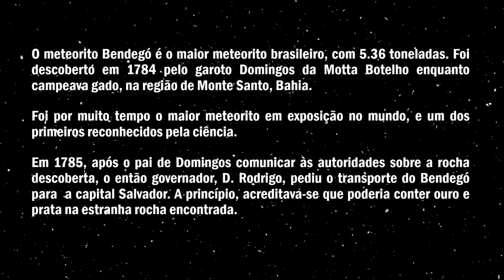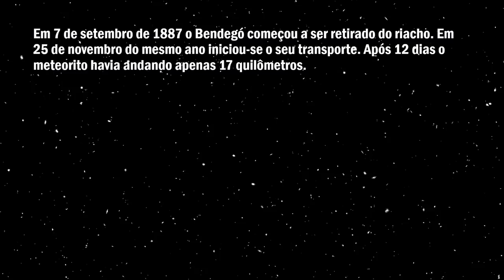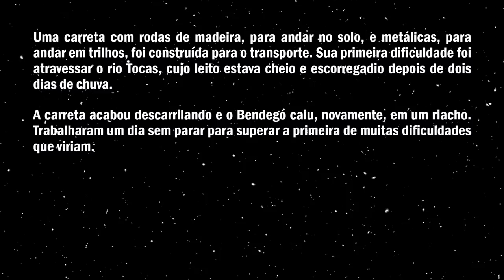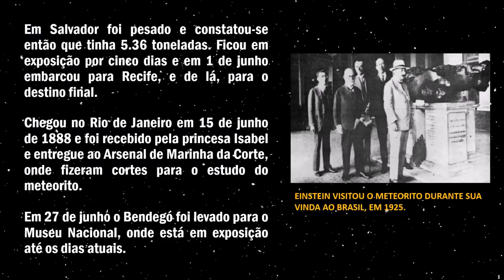A história do Bendegó, o maior meteorito brasileiro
Neste vídeo, contamos para você a curiosa história do meteorito Bendegó, o maior meteorito brasileiro (5.36 t), encontrado por um garoto em 1784 no sertão nordestino. Na época, ainda se discutia a origem extraterrestre dos meteoritos e o Bendegó foi um dos primeiros a serem catalogados no mundo, sendo por muito tempo o maior meteorito em exposição.